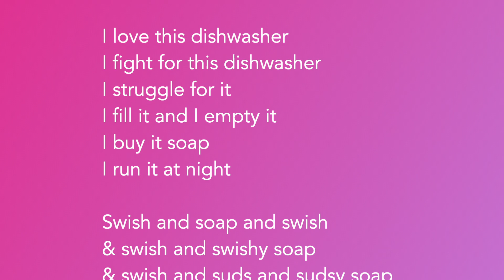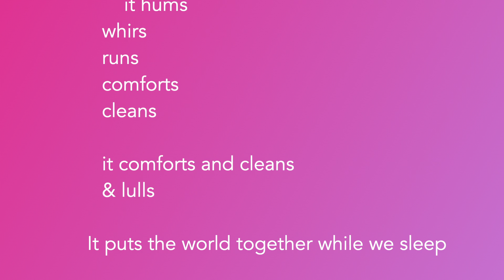"Run the dishwasher at night" by Ryan Tracy, Ft. TShalom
"Run the dishwasher at night" from Ryan Tracy's Tender Bottoms
Read by TShalom

"Run the dishwasher at night"

  so that it hums

  so that it runs
    & so

 the dishwasher runs at night

So it hums

 I love this dishwasher
 I fight for this dishwasher
 I struggle for it
 I fill it and I empty it
 I buy it soap
 I run it at night

 Swish and soap and swish
 & swish and swishy soap
 & swish and suds and sudsy soap
& soap and soapy suds
 & swishy swirl oh gurl and whirl
 & whirly girly whirly whirl
 & whirl and soap and swish and soap
& swish and soap and soap and soap
& suds and suds and so and suds
 & so and soap and soap and suds
& so asleep and soap asleep
& so and soap and soap and pause

 I need these dishes
 & these washes
 & this water

It is a question of comfort and being
& being lulled

& run it at night

              it hums
      whirs
      runs
      comforts
      cleans

      it comforts and cleans
      & lulls

     It puts the world together while we sleep